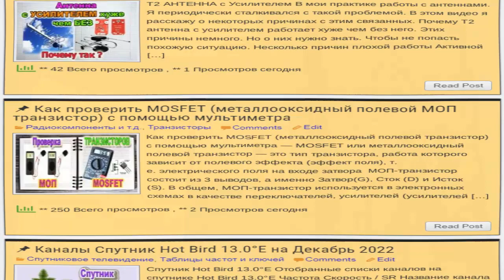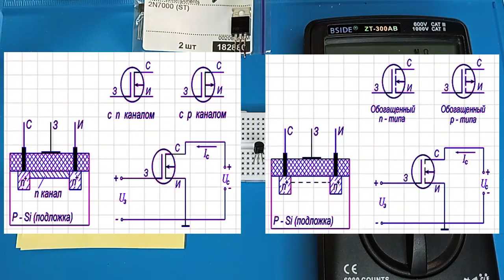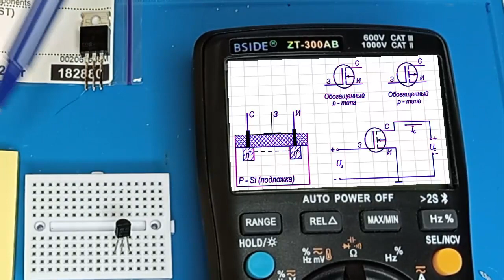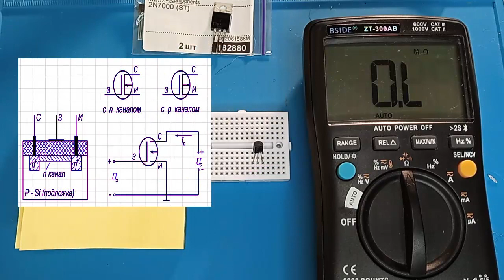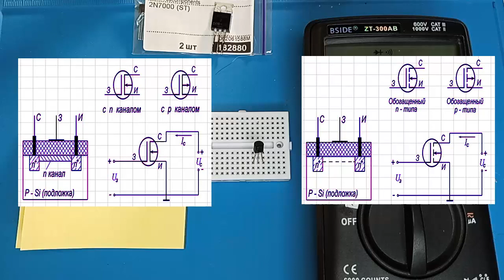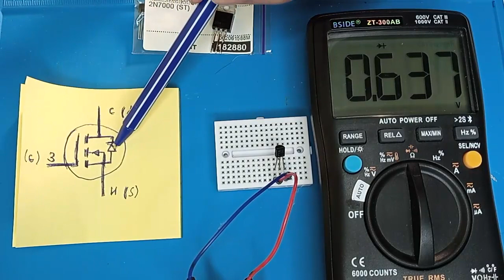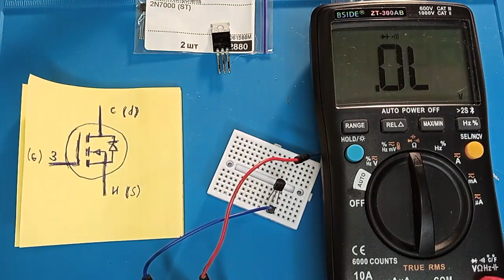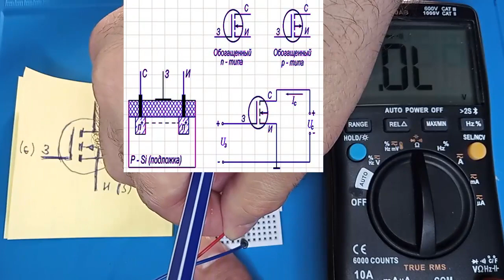Как Проверить Полевой МОП-транзистор (MOSFET) используя Цифровой Мультиметр. И принцип действия МОП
И прежде чем мы научимся проверять MOSFET транзисторы стоит разобраться как он работает. А так же Главное его отличие от биполярного транзистора.
Оказывается что для прозвонки полевого транзистора не нужны никакие серьёзные приборы мы можем обойтись обыкновенным цифровым мультиметромю

Если вы хотите разобраться в электронике нужно начинать с азов

6. Стабилизатор Тока на TL431 Соберем и Испытаем проверенную схему - А так же в Симуляторе EasyEDA

Мой Телеграмм Канал Азбука РАДИОСХЕМ